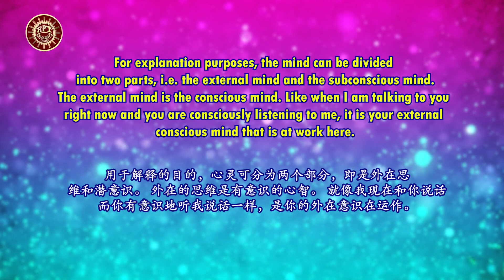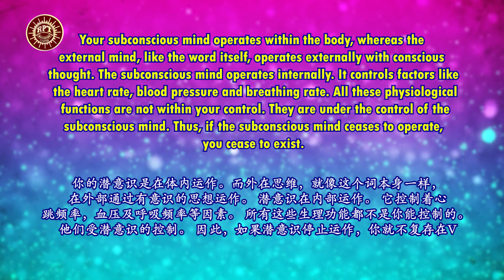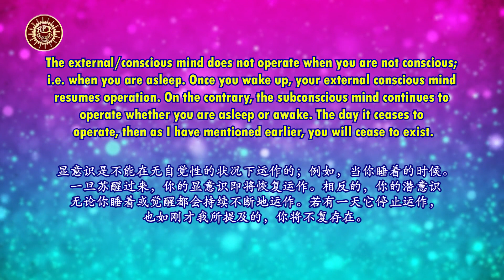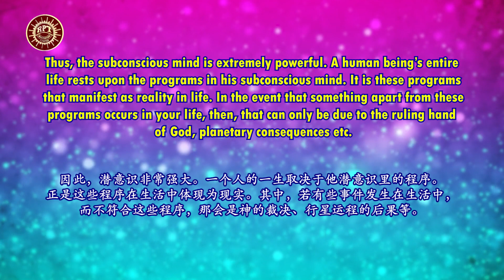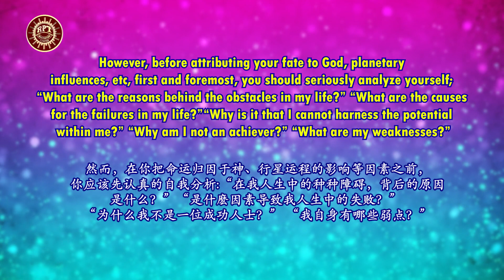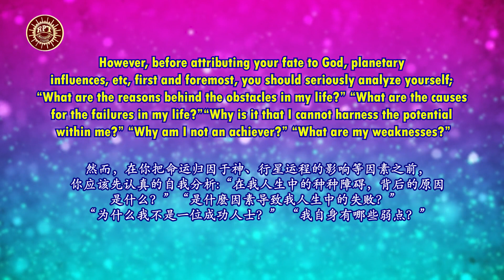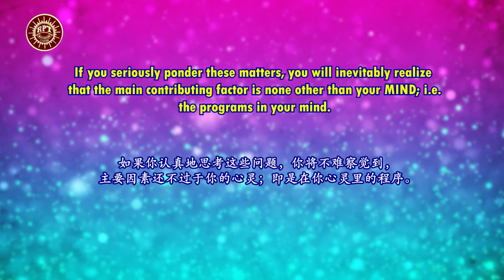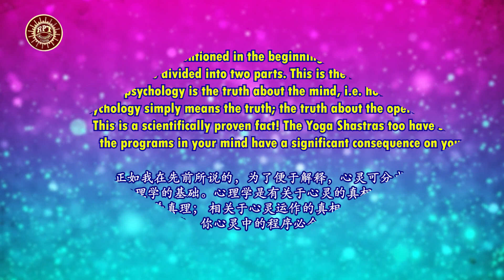RPT Dato' Sri Guruji's Words of Wisdom 22 06 2022